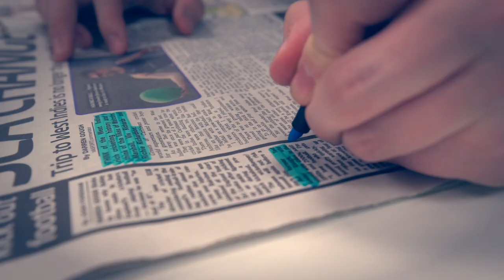FutureSkills at MediaCityUK